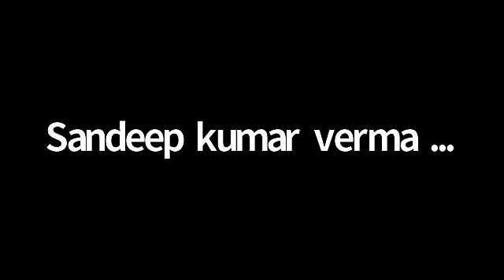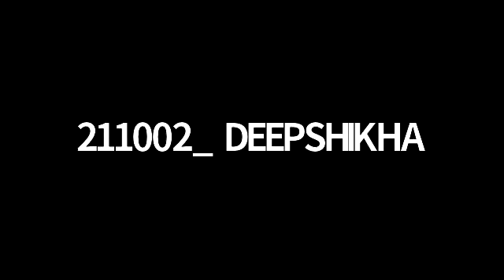Class IX S.S.T 17\06/2021